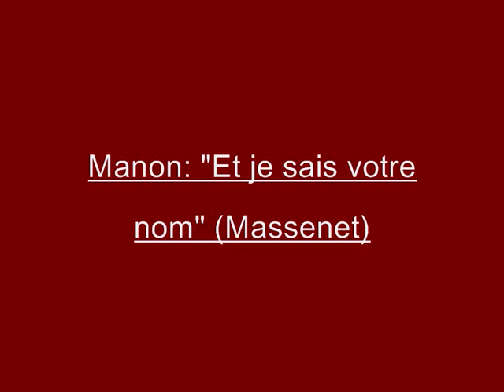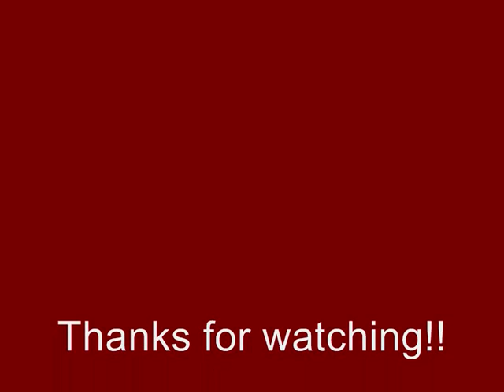Georges Thill- Et je sais votre nom (Manon)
Georges Thill (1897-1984) sings, with Mary Mac Cormic, "Et je sais votre nom" from Massenet's opera Manon. A GREAT FRENCH DUO!!